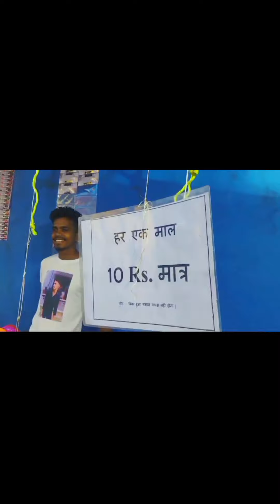new vlog funny blog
New blog danger blog trending blog trending star vlog 2024 kab vlog new blog